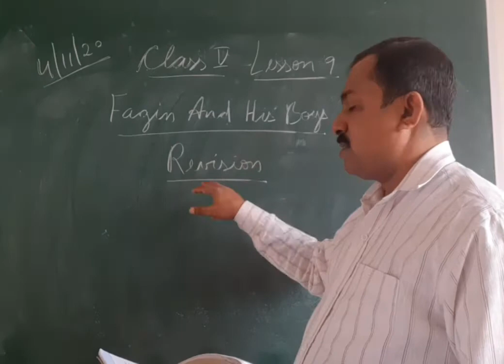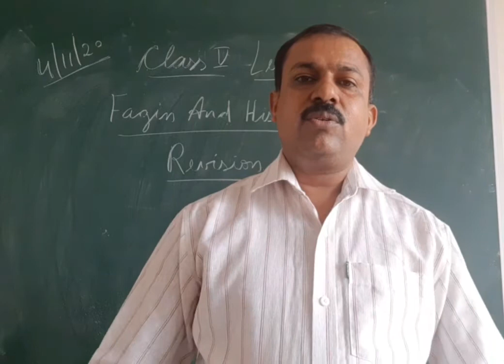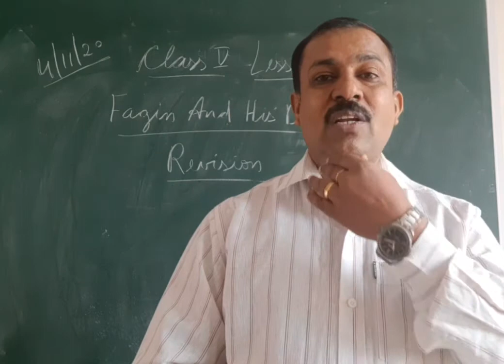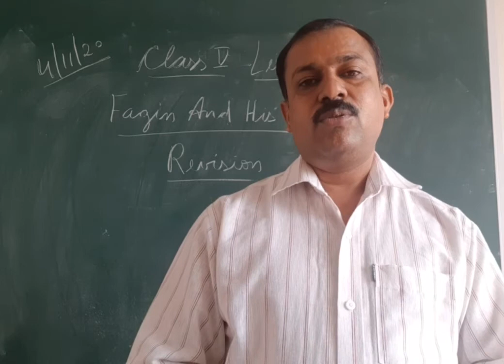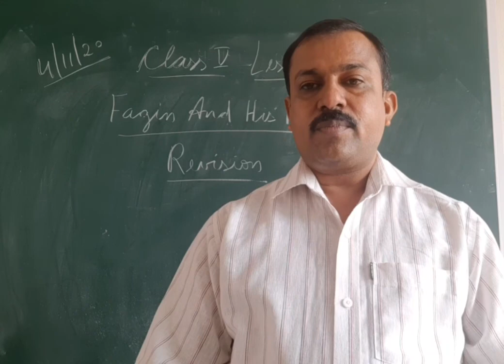Revision Lesson 9 Fagin And His Boys